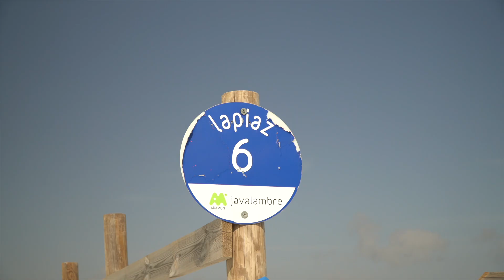PISTAS JAVALAMBRE | Pistas Aramón | Aprende a esquiar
Te presentamos las pistas más destacadas de Aramón Javalambre Valdelinares.
Algunas pistas ideales para disfrutarlas al máximo y que se ajustan perfectamente
al nivel para ir evolucionando mientras esquías.

¡Te lo contamos!